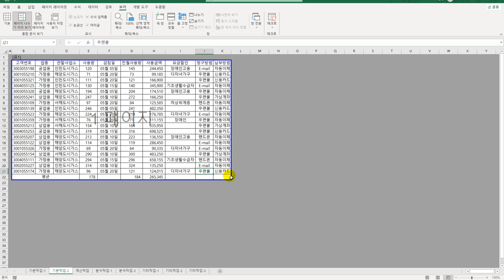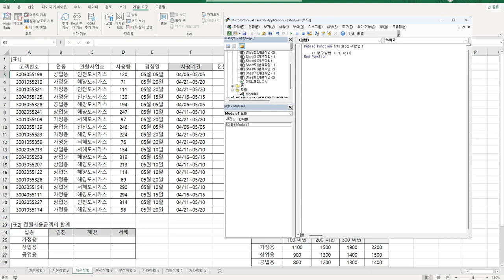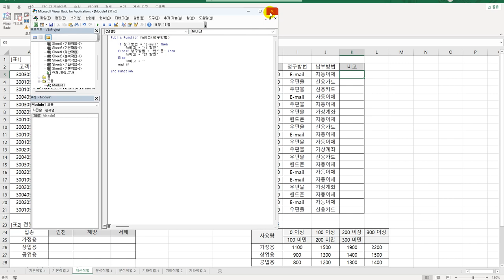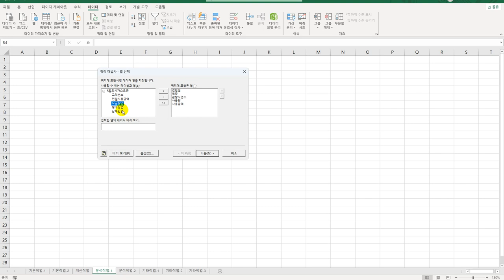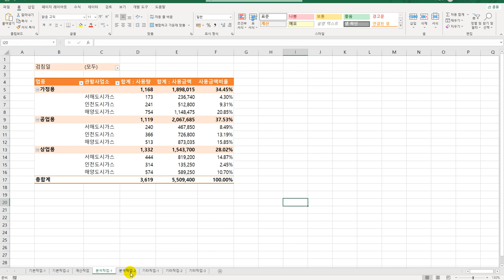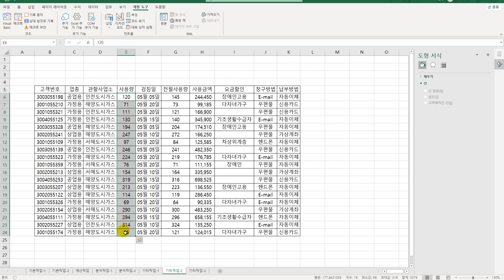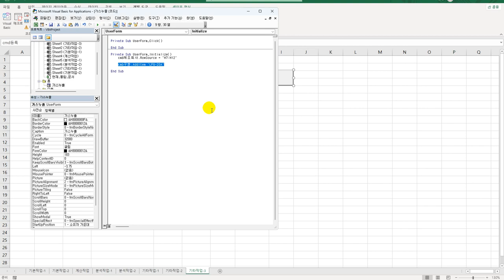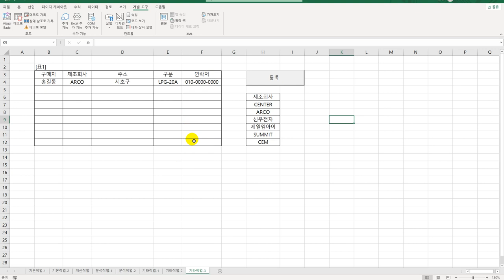[컴활1급실기] 엑셀 실전모의고사 2회